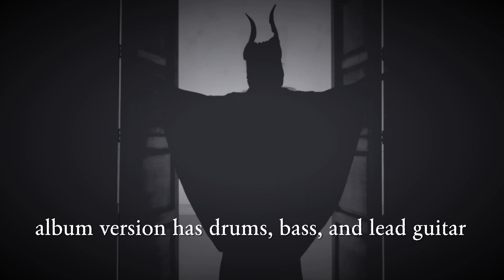early demo version of Scorpio, by Trent Boswell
This is the first recorded version of the instrumental Trent Boswell piece called “Scorpio”

It was done with an acoustic guitar, no mic, straight into a cheap, handheld tape deck. It was the kind nobody owns anymore, but was in classrooms, lawyers offices, and company boardroom meetings. High tech stuff.

The fancier, official recording is on the album Area 25 by Trent Boswell, and it features bass, drums, and electric lead guitar. The video for it is here: